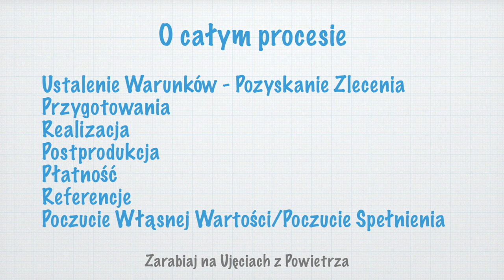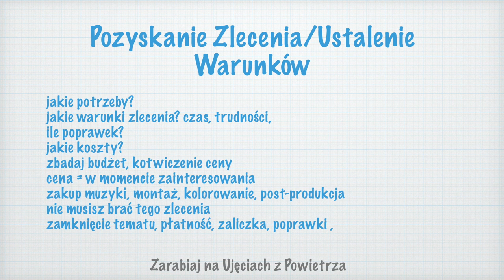Jak Zarabiać na Ujęciach z Powietrza || Zwiastun Nowego Warsztatu Online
🎁 kupony rabatowe  na moje kursy online🎁:

4000 ZŁ ZA JEDEN DZIEŃ LATANIA DRONEM... DA SIĘ!
▸Czy latanie dronem jest trudne? Czy sprzęt jest drogi? Czy potrzebna jest licencja? I ile na tym wszystkim można zarobić? Zobaczcie odcinek.